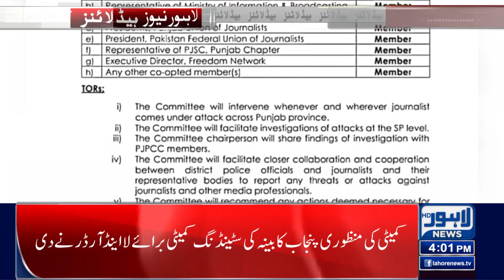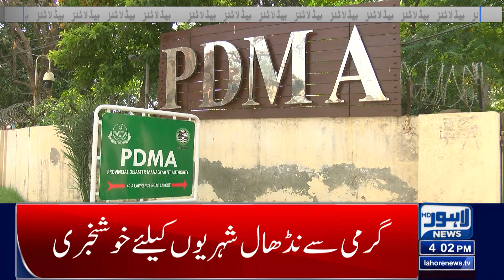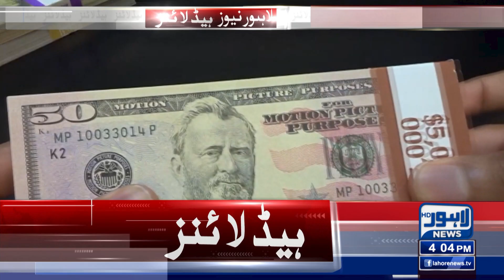Zindagi Guzaarna Mazeed Mushkil! | 04:00 Pm News Headlines | 22 May 2023 | Lahore News HD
Jinnah House attack suspect Khadija Shah says surrendering to police
Met office predicts rains from May 22-26

Minus Imran, whom PDM will contest elections: Sheikh Rashid

LHC orders release of Shireen Mazari, declares detention illegal

Miscreants involved in May 9 destruction deserve no concession: Ahsan

National Assembly meets today, 20-point agenda released

Imran expresses apprehensions about probable arrest on May 23

Ready for 'minus-one' if told its advantage, says Imran

PM summons high-level meeting to discuss May 9 atrocities3

Umair Niazi appointed Imran's focal person on legal affairs

Legal process to try May 9 rioters under military law incepted: COAS

Hajj flight operations to commence from today

NAB gives clean chit to PM Shehbaz in Ashiana Housing case

Punjab CTD arrests seven terrorists in IBOs

LHC orders release of 123 PTI workers